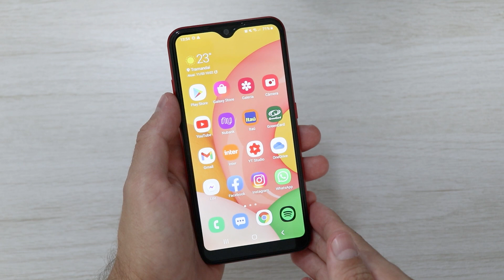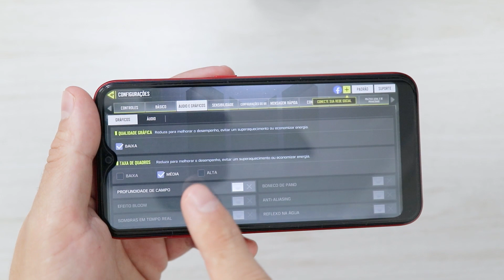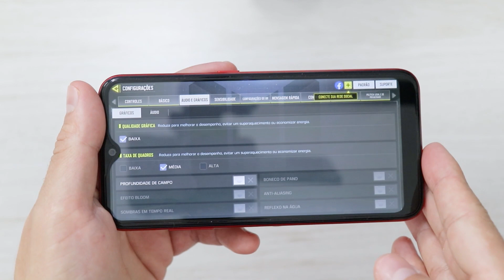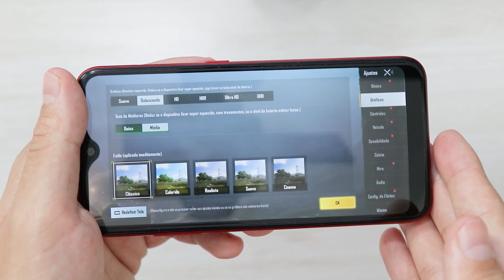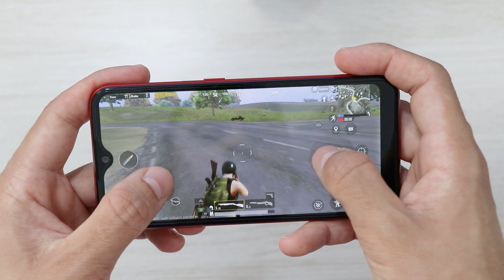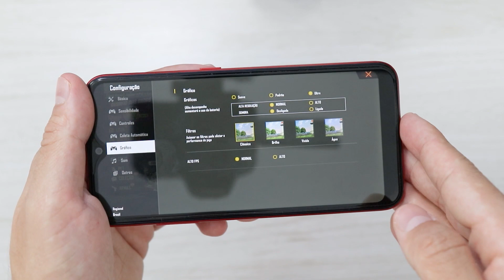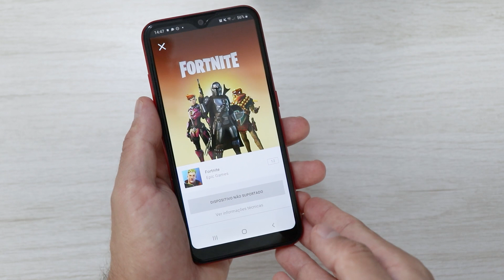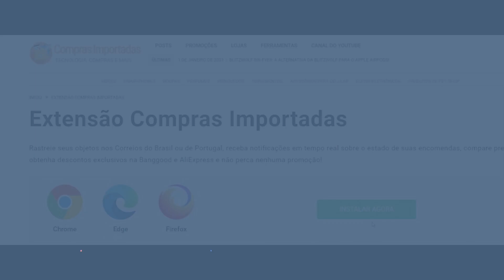Galaxy A01 roda liso Asphalt 9, Call Of Duty e outros? Teste de jogos!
Compre pelos links abaixo e ajude o canal:
🛒 Amazon Brasil:

No teste de jogos de hoje, vamos saber se o Galaxy A01 trava no Call Of Duty e outros jogos, como PUBG, Asphalt 9 e Free Fire. Bora?!

Neste vídeo:
1:09 - gameplay do Asphalt 9 no Galaxy A01
2:52 - gameplay do Call Of Duty no Galaxy A01
4:24 - gameplay do PUBG no Galaxy A01
6:35 - gameplay do Free Fire no Galaxy A01